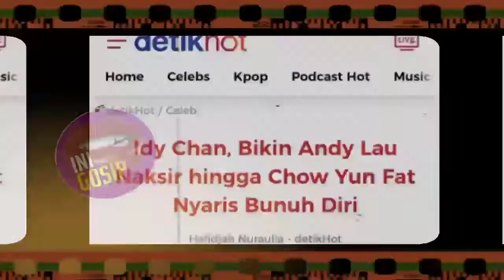🔴INI GOSIP~Idy Chan, Bikin Andy Lau Naksir hingga Chow Yun Fat Nyaris Bun-uh D1r1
Idy Chan, Bikin Andy Lau Naksir hingga Chow Yun Fat Nyaris Bunuh Diri

Dalam serial televisi mandarin era 80-an yang berjudul The Return of the Condor Heroes, Idy Chan menjadi salah satu lawan main aktor ternama, Andy Lau.

Dalam serial yang memiliki 50 episode itu, Idy Chan berperan sebagai Bibi Lung, sedangkan Andy Lau memerankan karakter Yoko.

Saat itu, Andy mengaku bahwa Idy Chan merupakan satu-satunya aktris yang dapat membuat dirinya jatuh cinta. Padahal Andy telah bermain dengan banyak aktris cantik, tapi tak ada satupun yang dapat menggugah perasaannya.

"Saya sudah berkali-kali bilang kepada Idy Chan. Ia bagaikan peri yang ada di dalam hati saya. Ia merupakan satu-satunya pemeran utama Wanita yang dapat membuat saya jatuh cinta dalam berakting.

Saat itu saya pernah merasakan rindu bekerja karena ingin melihat Gu gu (bibi) kesayangan saya," ujar Andy Lau

Wajar jika Idy Chan memiliki daya tarik yang tinggi. Ia merupakan aktris yang memulai karirnya sejak berumur 17 tahun. Wanita kelahiran 25 Maret 1960 ini meraih popularitas sejak bermain film dengan Andy Lau itu.

Namun, Andy tidak banyak berharap, karena mengetahui Idy Chan milik pria lain. Selain itu, kekasih Idy Chan saat itu merupakan idola Andy yakni, Chow Yun Fat.

Namun, sayangnya hubungan Idy Chan dan Chow Yun Fat harus berakhir. Hal tersebut diduga karena ibu dari Chow Yun Fat tidak merestui hubungan mereka.

Pria kelahiran 18 Mei 1955 itu mengalami frustrasi hingga nyaris menghilangkan nyawanya sendiri ketika putus dengan Idy Chan.

"Saya nekat mengkonsumsi cairan pembersih rumah tangga saat itu, karena saking frustrasinya," ungkap Chow Yun Fat.

Ia juga mengaku malu atas perbuatan bodohnya saat itu. Akhirnya pada tahun 1984, Idy menikah dengan pemilik kasino, Bernama Peter Chan. Namun, lagi-lagi hubungannya harus berakhir dan hanya bertahan selama 8 tahun.